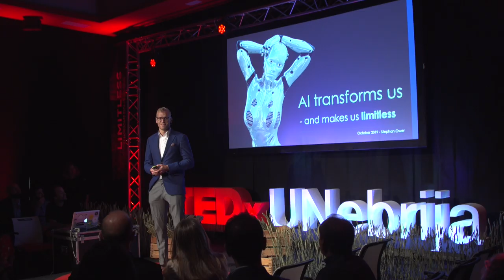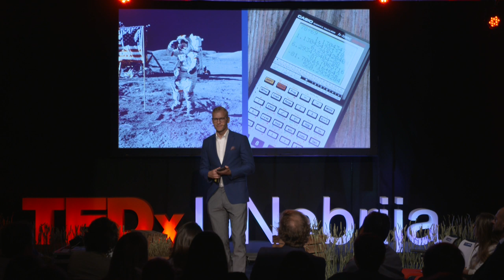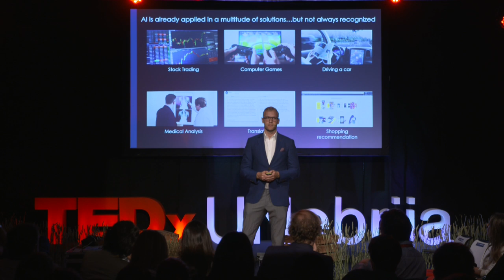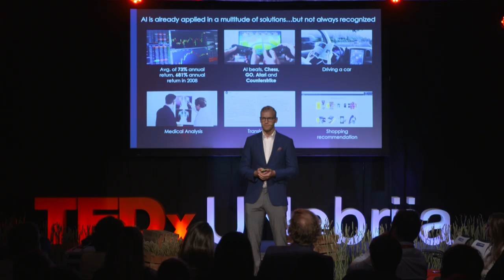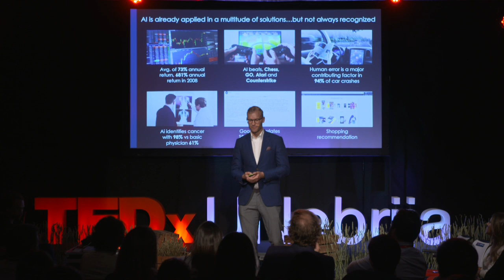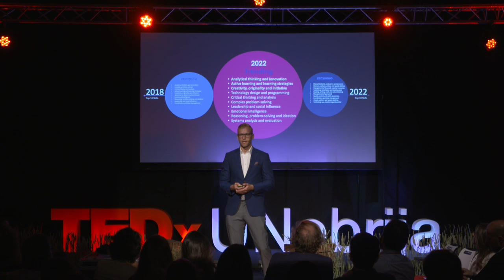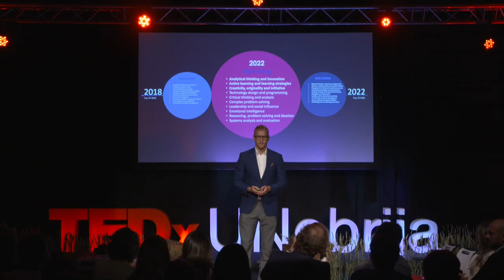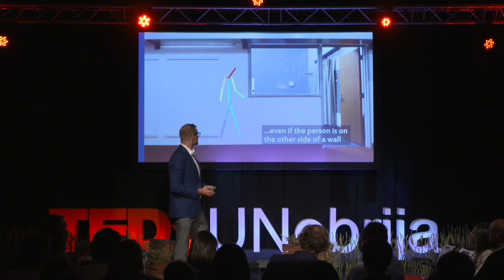How AI Transform Us | Stephan Ower | TEDxUNebrija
AI is a powerful tool that can make us limitless, but in the wrong hands it can also create massive damage. The community of AI is very open and filled with people, who have excellent work ethics, but also there are governments and militaries, who have rather unethical goals.
AI is now part of our lives, but how does that all affect us?
Innovation always also created more jobs than it replaced…but there will be a time of transition and we as humans must to be open to change and adaption at work.
Stephan started his career as a professional poker player, where he already harnessed Big Data Software to play 12-16 highstakes no-limit cashgame tables simultaneously. After 6 years Stephan decided to follow the methodology of a consulting firm, with a focus on business transformation. That way he already changed the work dynamics of more than 1000 people. Stephan is part of the development of an in-house smart workplace analytics tool and researches the implementation of AI. Currently he is involved in co-creating a Smart Campus for a university in Germany, together with a famous German research institute. This talk was given at a TEDx event using the TED conference format but independently organized by a local community.